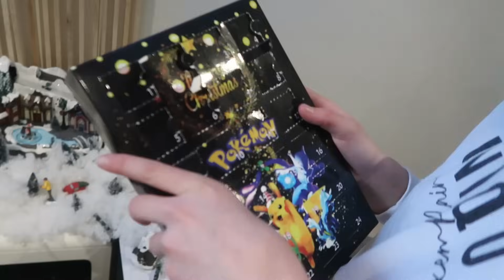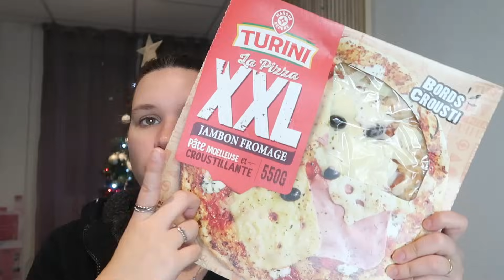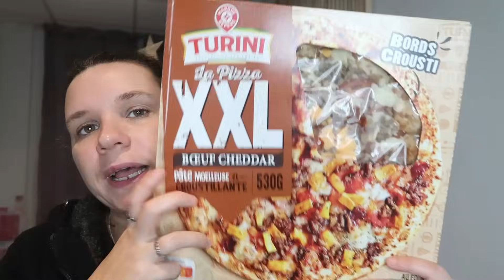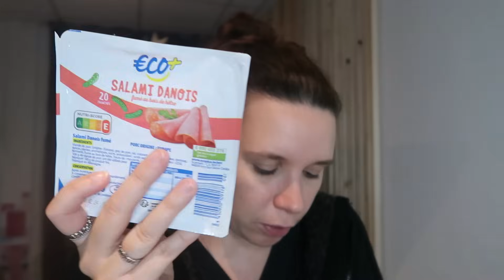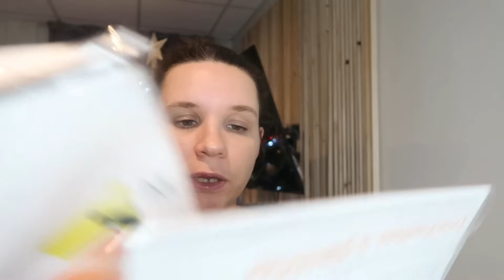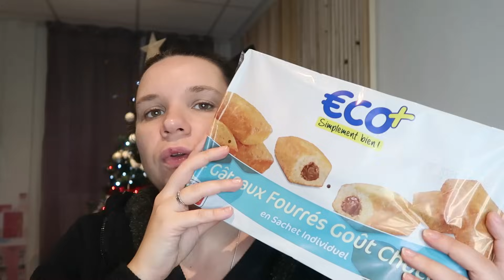retour de course